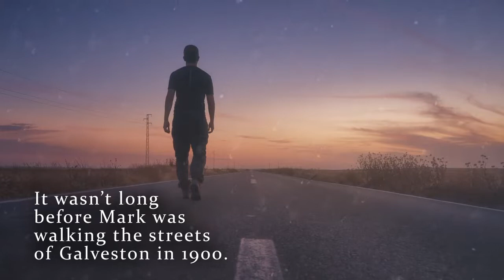Turn Back Time by Matthew Rhoads